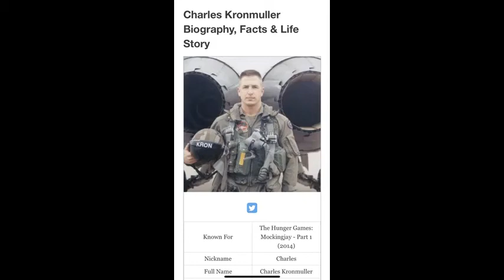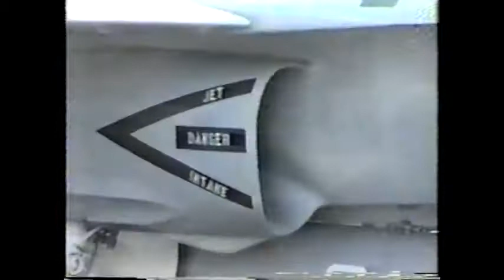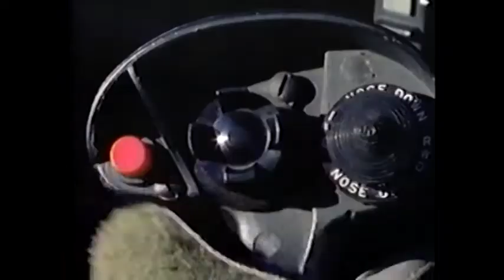Charles Chip Kronmuller Fighter Pilot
From Phoenixville, Pa., Charles "Chip" Kronmuller became a Marine Fighter Pilot flying carrier missions in an F 18. (Same as Tom Cruise in "Top Gun, Maverick." )